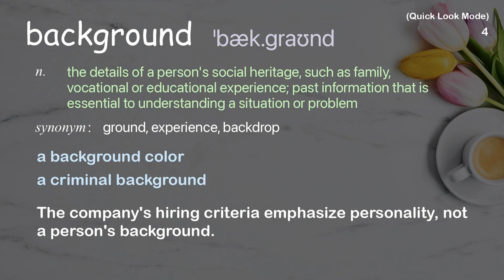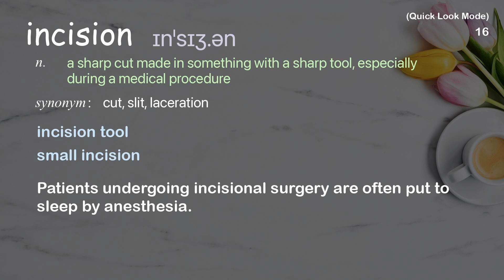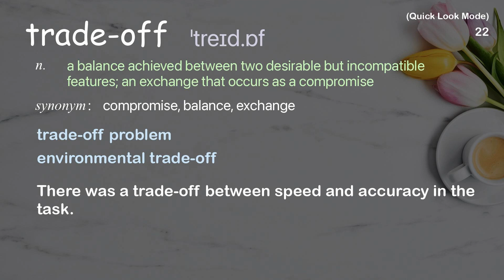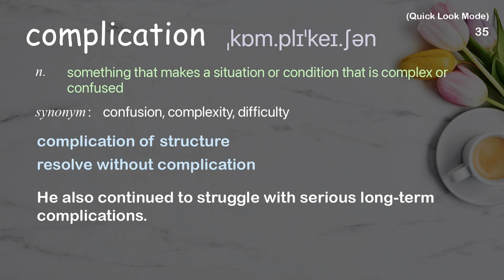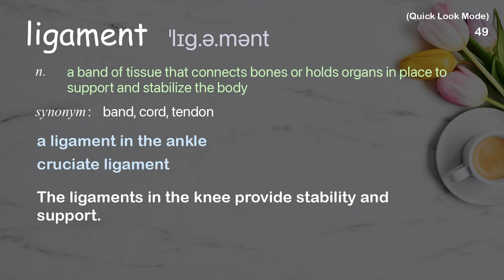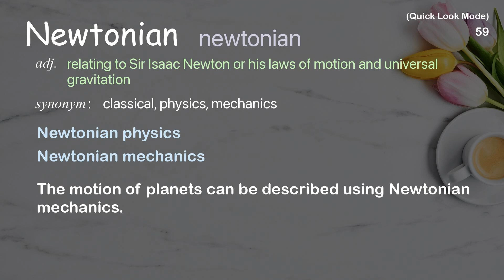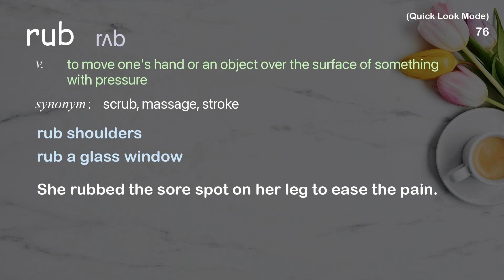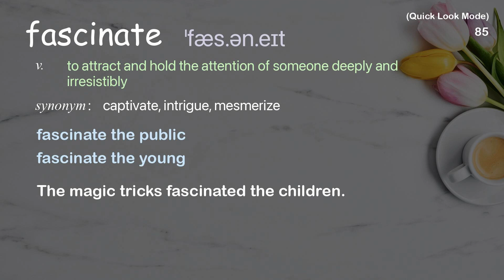89 Academic Words Quick Look Ref from "A tool to fix one of the most dangerous moments [...], TED"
■PLEASE NOTE

■Reference Source
Nikolai Begg: A tool to fix one of the most dangerous moments in surgery | TED Talk